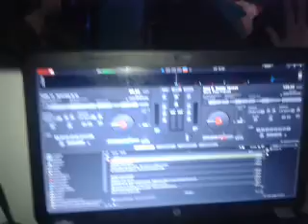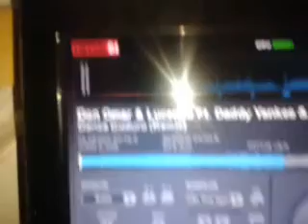THE VILLAGE CLUB - SET DJ FERNANDO VON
Songs: Gentleman, Harlem shake, Danza kuduro, La bamba, Thrift shop, Wanna be, Loca people

International Student's Day - Every Tuesday from 6pm to 2:30am. Latin and Brazilian Music. DJ Fernando von (Brazil) + DJ Antonio Dj Olé (Spain).

DRINKS ONLY 2,50 !!!
BRAZILIAN FOOD - PASTÉIS, ONLY 2,50!!!

SEE YOU THERE ON TUESDAY!!! (26 Wexford Street, D2 Dublin , in front of the Eddie Rockets)